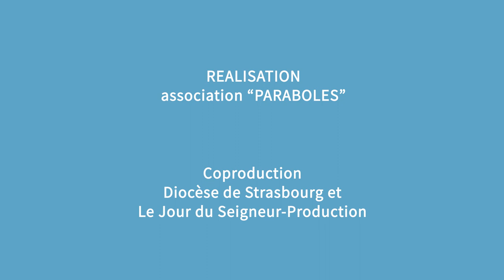Interview de Laurent Martinez, auteur de la pièce "Pardon ?"